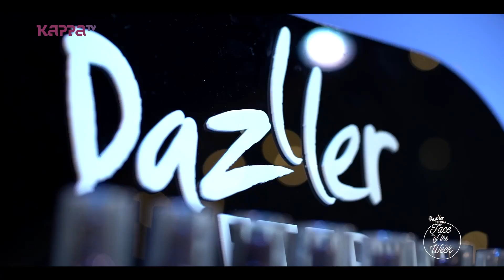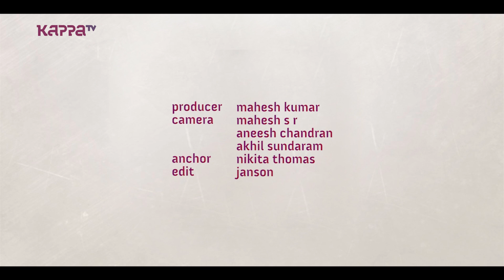Gopika - Face of the Week - Kappa TV